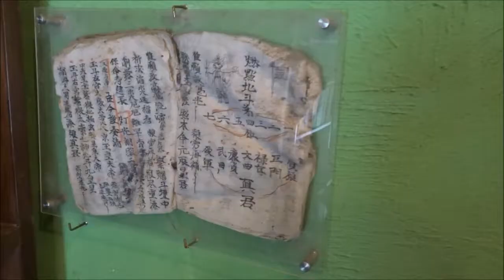Traditional music instruments and costume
Thailand's traditional music instruments as seen at the Flight of the Gibbons' office